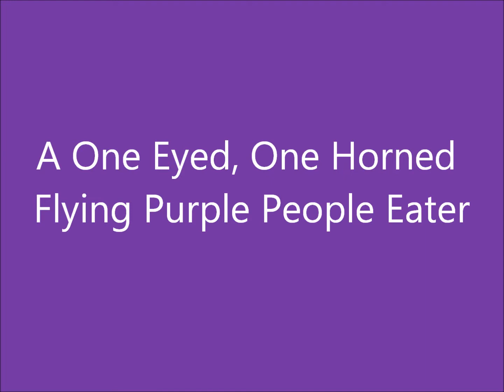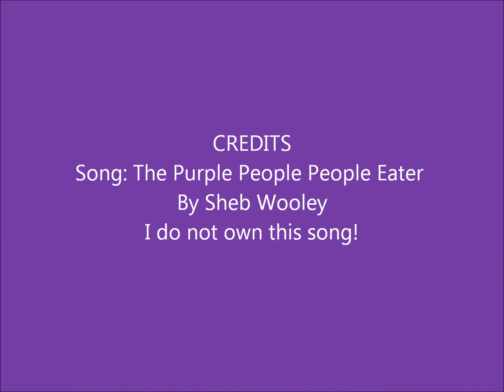Spore Purple People Eater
In order to show off my new intro and outro, I redid a spore video with music I wish I had at the time I originally made it. Enjoy!